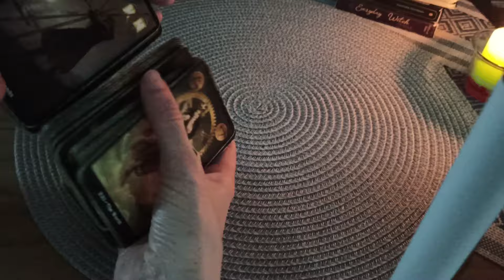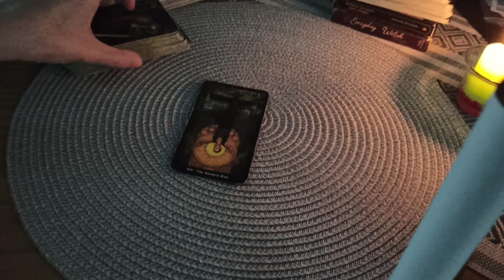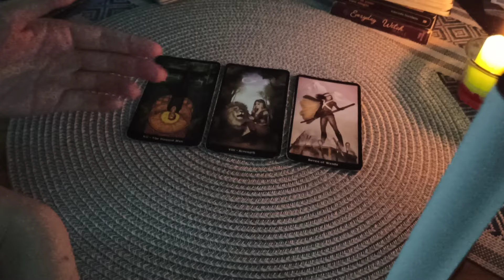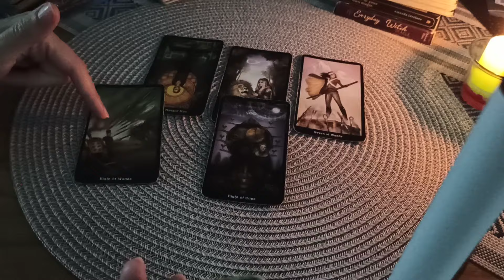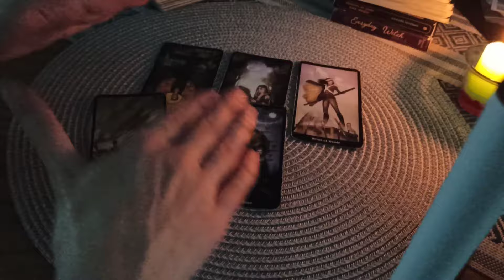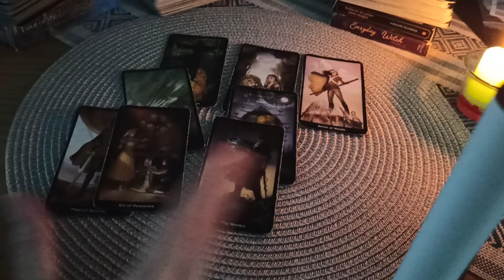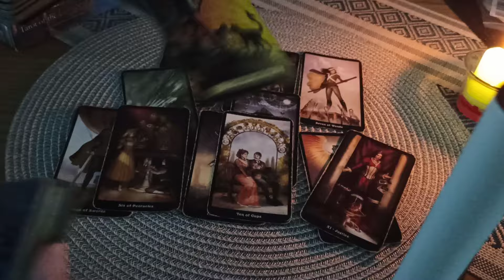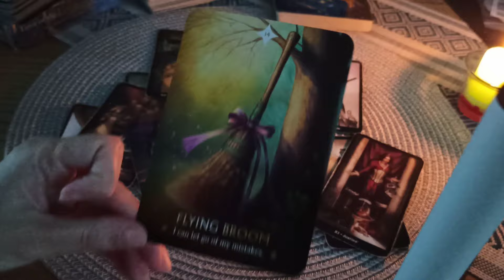Стрелец ♐ Юни 2024 г. 🌼 Таро прогноза 🗝️